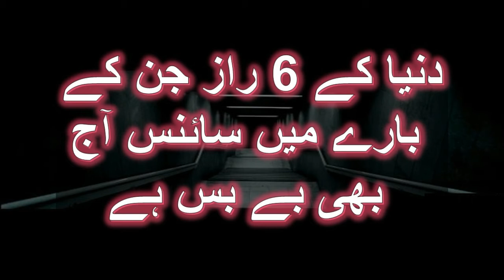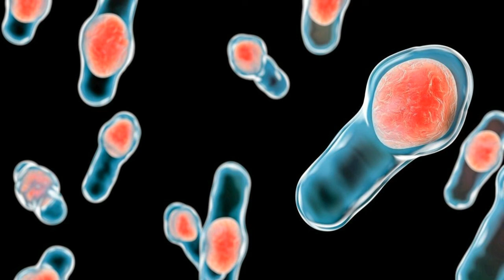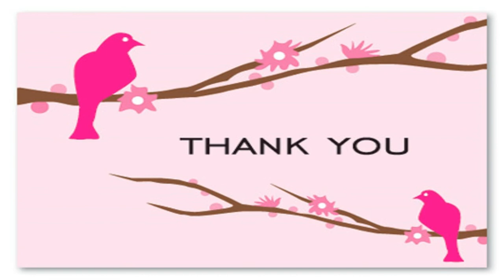Duniya Ke 6 Raaz Jin Ke Bare Main Science Aj Bhi Be Bas Hai-Science Aaj Tak Sabit Karne Ki Koshish